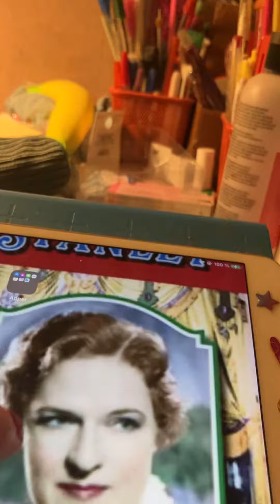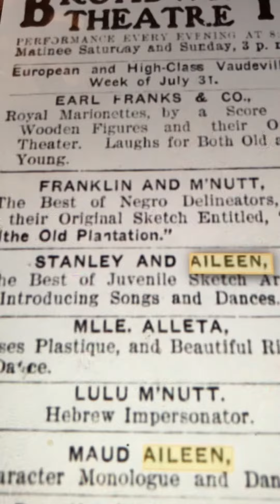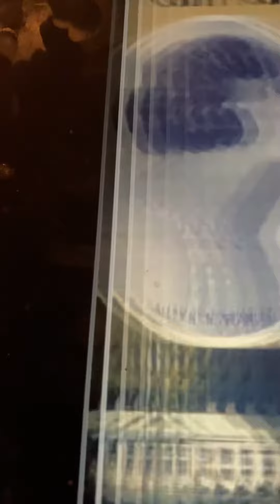Looking at the World Thru Rose Colored Glasses Aileen Stanley 1926